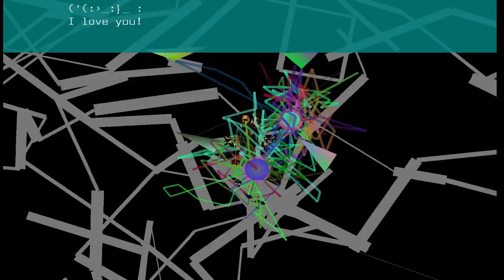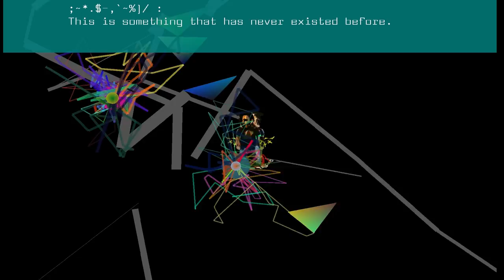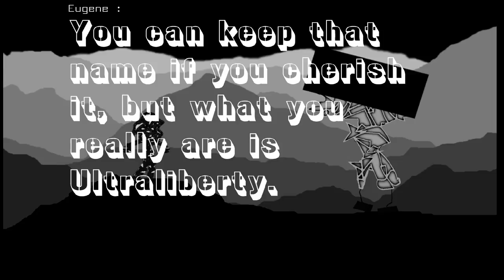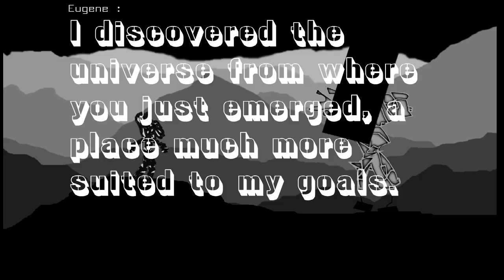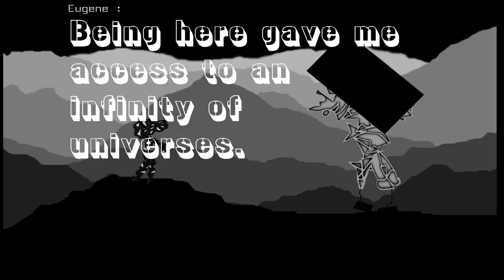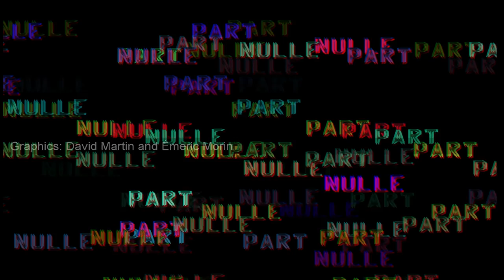Nulle Part (Full Playthrough)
WARNING: THIS GAME CONTAINS (A LOT OF) FLASHING IMAGES

Welcome to my Let's Play of Nulle Part, a psychedelic adventure game. Join me on my trip into sensory overload!

I discovered Nulle Part from CreepyGaming, a good site for finding out about games you might otherwise miss: